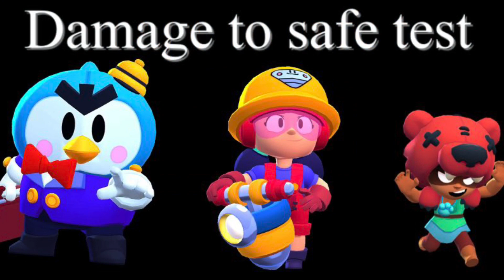Rosa vs El Primo (Who Will Win?)